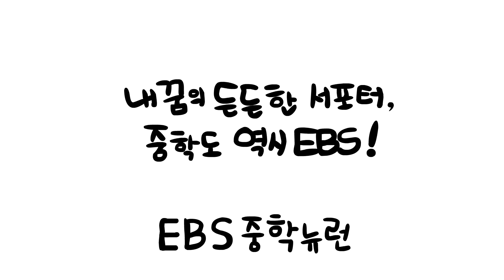학원에 다니지 않고도 중학내신 만점받는 비결 공개!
오늘은 중학생이 된 토끼와 거북이를 통해
우리 중학생들이 알아야 할 공부방법의 원리를 알아봅시다!

여러분은 토끼인가요? 거북이인가요?
댓글을 남겨주세요^^

공부의 기본, EBS중학뉴런 중학생 문제집도 역시 EBS!
EBS 대표 자기주도 학습서 ! 중학도 역시 EBS !